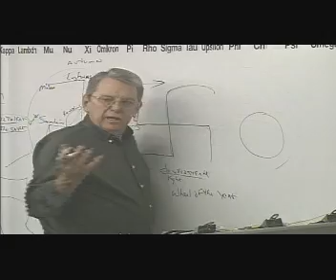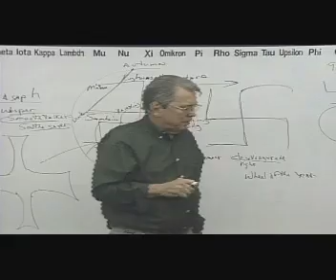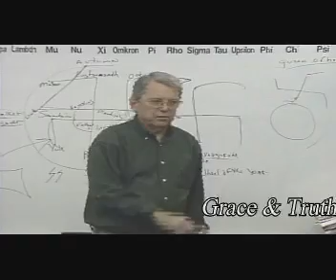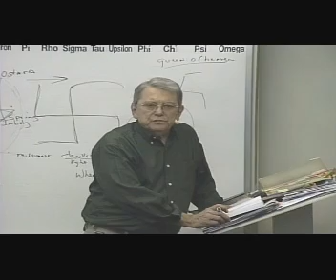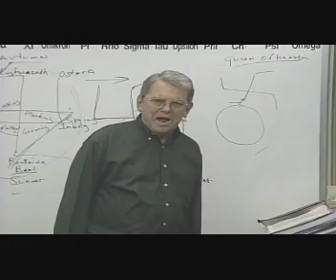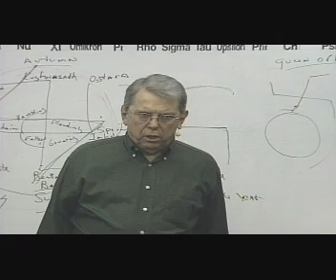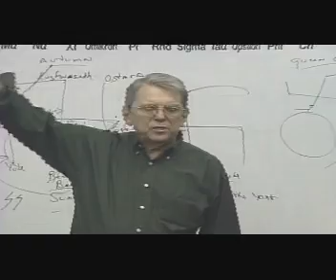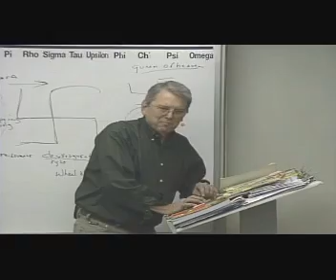2547 Prt9of10 Prophecy And History Of Israel: The Barbarians & Their Holidays Have Corrupted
Jim Brown breaks down the word of God in its original writings and meanings. Don't change the word of God. God never changes! 2547 Prophecy And History Of Israel: The Barbarians & Their Holidays Have Corrupted the church- halloween, saturnalia, mardi gras, ishtar